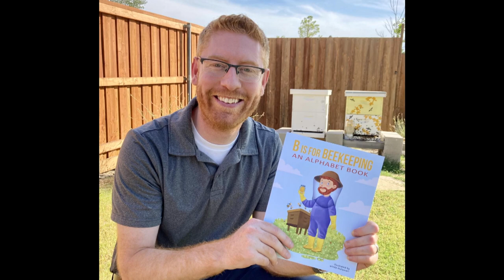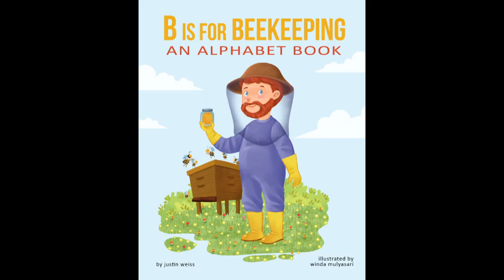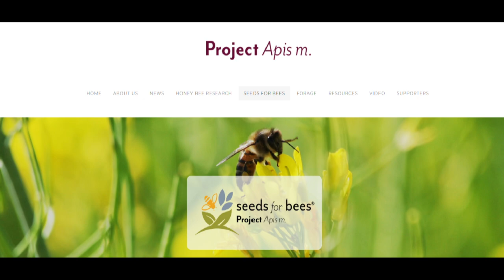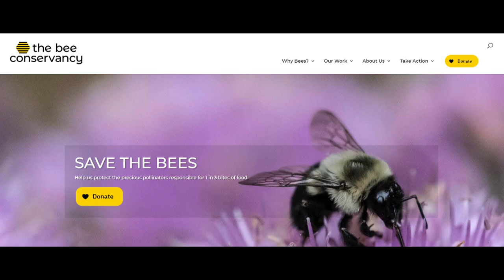B is for Beekeeping with Justin Weiss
In this week’s Degrees of Science Chief Meteorologist Brady Taylor talks with Justin Weiss, who is a hobby beekeeper in North Texas who just wrote a book about the ABCs of Beekeeping.  “B is for Beekeeping” goes through the alphabet to teach beekeeping terms.  Justin talks about his book & more about these amazing insects that are critical to our ecosystem.